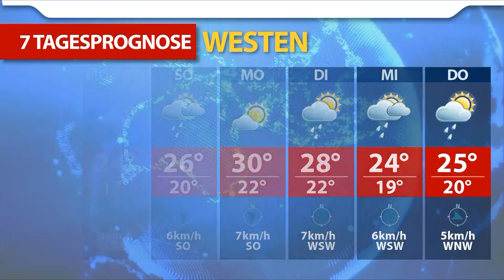Aktuelle Wetterprognose für Freitag 25.06.